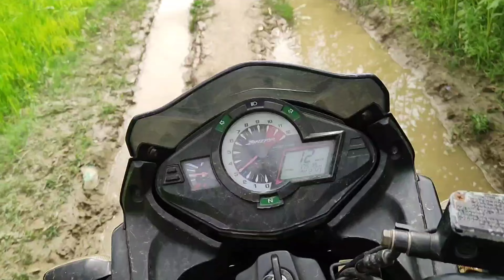MY 1st VLOG WITH BEAUTIFUL VILLAGE VIEW 🥰🥰 PLEASE SUPPORT ME FRIENDS 🙂🥰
Hello friends ye mera pahela vlog hai i hope ki aap logo ko aacha laga ho please mera ko support karo or agar aap log is video ko deakh liye ho to channel ko subscribe kr ke notification bell ko press kar do ta ki mera new video jb v aaye aap log tk easily chale jaye